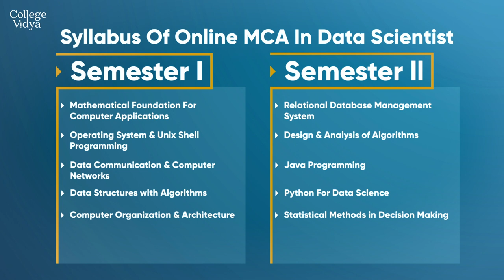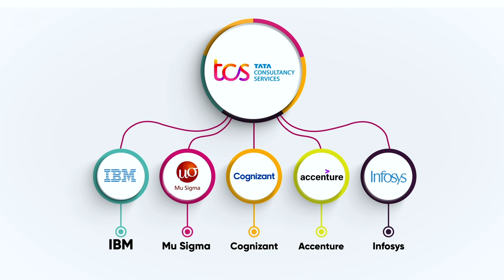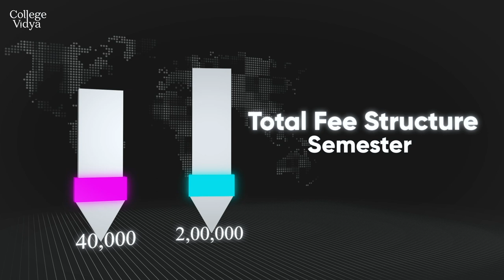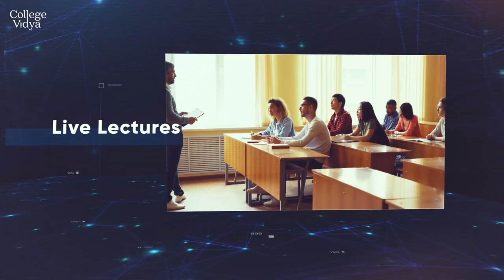What is Data Science? Online MCA Data Science Expert Salary Up to 60 lac per annum| Complete Details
Also, if you want us to suggest your University according to your preferences you can

Hello Students, In today’s video, we will be discussing one of the most trending topics i.e Online MCA Data Science program. As we all know now most of the students are approaching new and futuristic topics for their careers.
Data Science is one of the top and trending programs as of now which includes all education sectors such as certification programs, Diploma programs, and also post-graduation programs. In this video, you will get all the details related to this program.

Time Stamp
Introduction (0:00)
Who should do it? (1:18)
Average Salary Package (1:36)
What is Data Science? (2:10)
Syllabus (2:40)
Top Industries (3:16)
State-wise Salary package (3:35)
Fee Structure (4:20)
Top Universities (5:27)
Jain Online University (5:31)
Compare Universities (5:33)